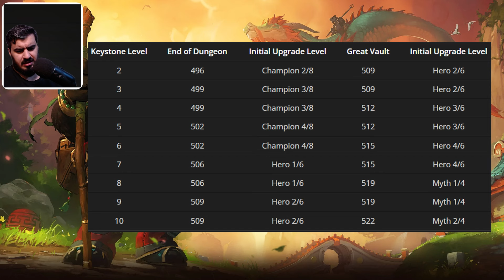واركرافت : السيزون الرابع والأخير | World of Warcraft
محتوى القناة :
World of Warcraft / world warcraft / World of warcraft gameplay / واركرافت / ورلد اوف واركرافت /
لعبة WOW / شرح World of warcraft / Warcraft / لعبة world of warcraft / wow game / كاونتر سترايك 2 /
Counter strike 2 / كاونتر سترايك / كونترا سترايك 2 / world craft / wow / wow Raid guide / wow gold farm /
wow elvui guide / gold farm the war within / فاينل فانتسي / ffxiv / Final fantsy xiv / ff14 /
Elden ring / ايلدن رينق / شرح ايلدن رينق / genshin impact / genshin / قينشين شرح / Genshin impact game play / قنشن
LOL / League of legends / wow raid guide / wow m+ guide / wow dungeons / Mythic / HC / Heroic / Normal /
wow hunter / wow warrior / wow Rogue / wow Druid / wow paladin / wow Warlock / wow healer/
Healer / Tank / Dps / monk / evoker / pvp / demonhunter / shaman / priest / Mage /
Guide / Rotation / Gear / Talent / the war within / wow expansion / ilv / gear fast
Elder scroll / Lost ark / لوست ارك / Black desert / بلاك ديزرت / بلاك ديسرت / Guild wars 2 /
قيلد وار 2 / قيلد وارس 2 / Runescape / رون سكيب / Final fantasy 14 .